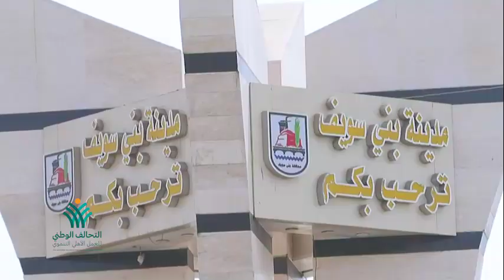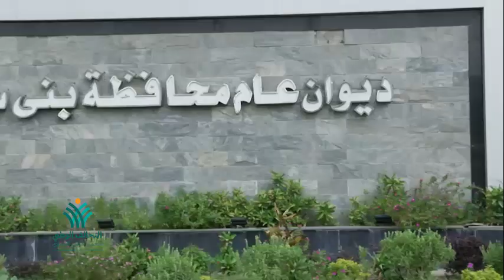التحالف الوطني للعمل الأهلي يطلق قافلة شاملة ببني سويف ضمن "قطار خير التحالف"